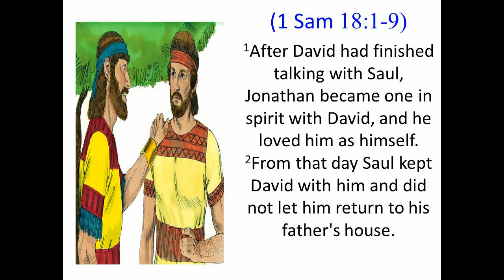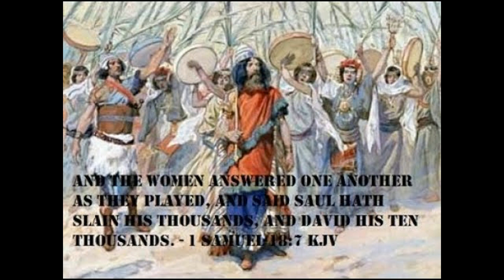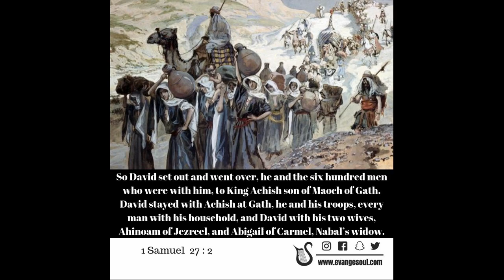JANUARY 18 2024 THE FIRST READING